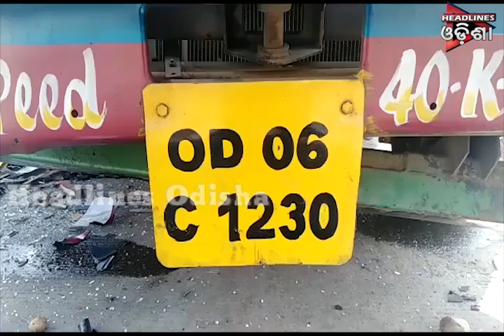ଓଡିଶା Prime ଭାଗ-୦୨....୧୪.୦୩.୨୦୧୯